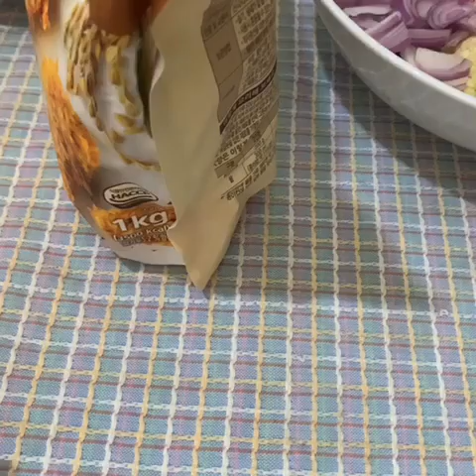How to Cook Vegetable Okoy/Ukoy l Mura at Masustansiyang Ulam l DaMartin’s Cooking